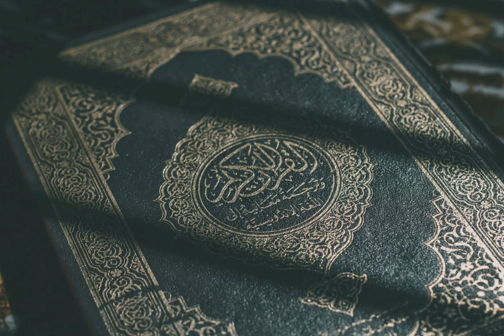Recitation of quran/surah Ar-Rahman /jumma Mubarak video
Recitation of quran /surah Ar-Rahman /jumma Mubarak

islamic video,Quran, holy Quran, best Quran recitation, tilawat ,surah Rehman ki fazilat,
quran recitation in america
quran recitation in us assembly
5 best quran recitation
5d quran recitation
top 5 quran recitation
para 5 quran recitation
5 brothers quran recitation
quran recitation chapter 5
5 minute quran recitation
7 types of quran recitation
quran recitation juz 7
quran recitation chapter 7
7d quran recitation
quran recitation part 7
juz 7 quran recitation
quran recitation para 7
7 styles of quran recitation
7 modes of quran recitation
8d quran recitation surah rahman
8d quran recitation sudais

The importance of Surah Al-Rahman:
Surah Rahman benefits as it is the great surah of the Quran in which we find solutions to all the diseases and difficulties of our routine life. This sura consists of 78 verses and it is “Madni”
Surah Rahman benefits hadith
Surah ar-Rahman suppresses the hypocrisy of your heart.
If Surah Rahman is recited during the day, an angel keeps the story till sunset and if it is recited at night, Allah Almighty sends an angel to keep next to you until you wake up.
Writing it on the walls of the house avoids all sorts of household problems.  It also cures eye disorders.

Hi everyone,
Glad to see you here and if you are new to my channel  a very warm welcome to you to the family seherm vlogs.